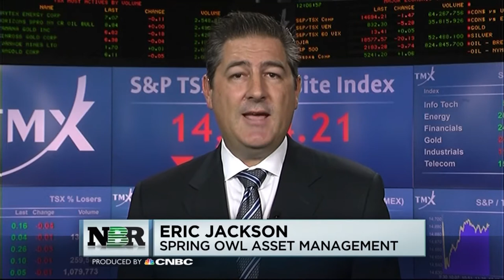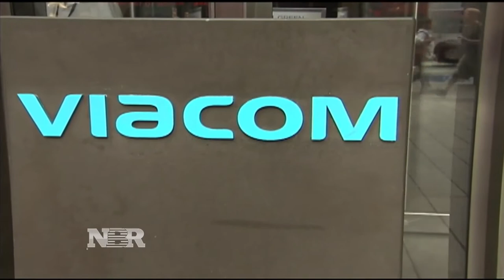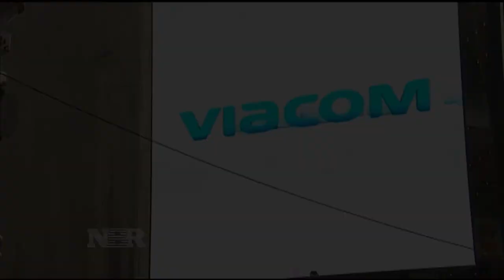Viacom's boardroom battle ends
The public and bitter battle over Sumner Redstone's media empire is reportedly over, and the settlement keeps the Redstones in charge. Julia Boorstin reports the details.